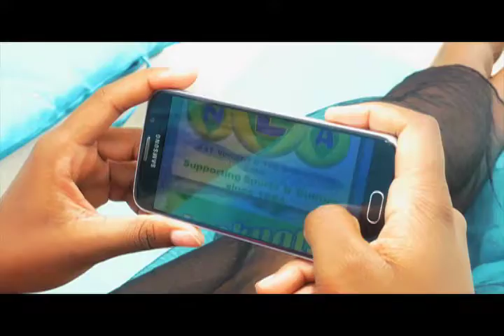NLA MIDDAY DRAW FEB 16th